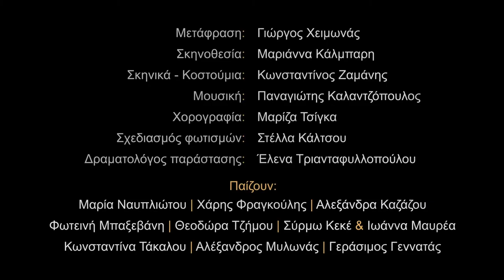Μαριάννα Κάλμπαρη – Θέατρο Τέχνης Καρόλου Κουν – ΔΗΠΕΘΕ Ιωαννίνων | Μήδεια